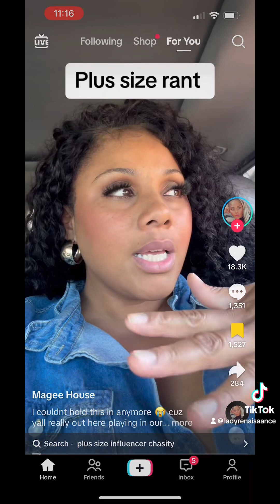plussize influencers changing their message!